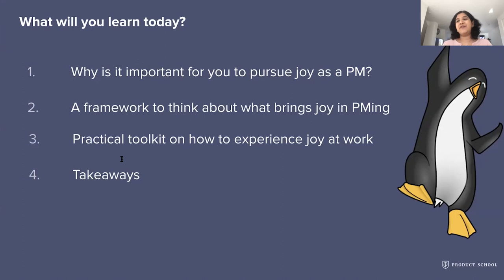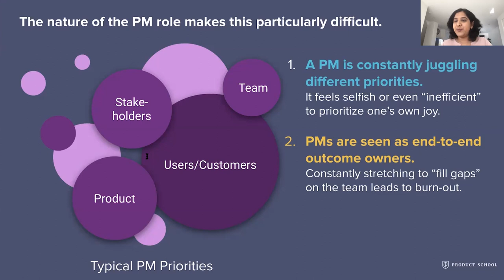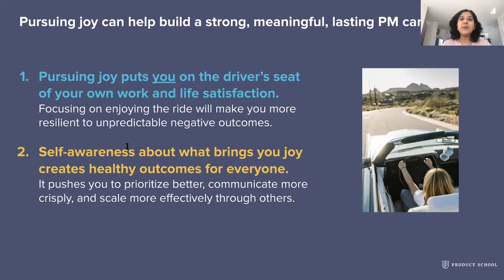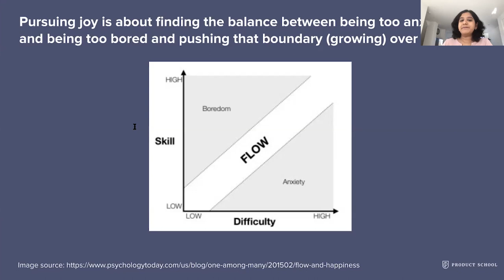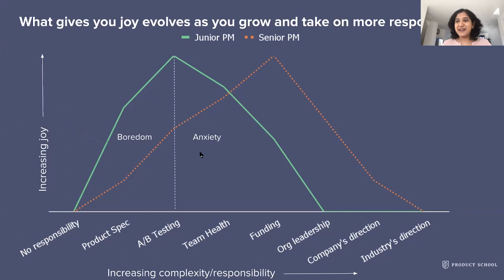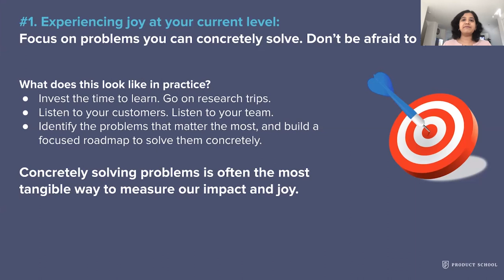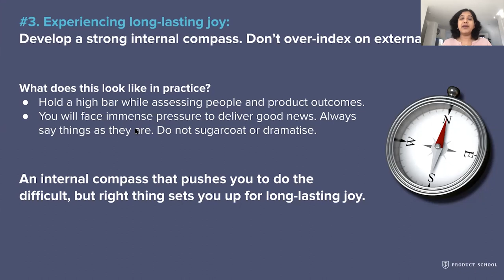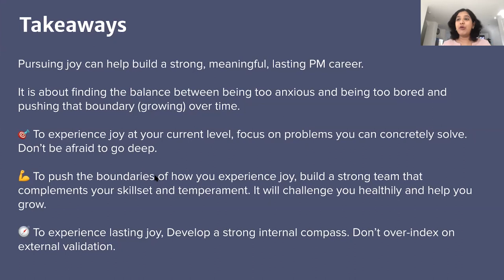Webinar: Pursuing Joy in PMing by Meta Product Leader, Akila Kesavasamy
ABOUT THE SPEAKER:
Akila Kesavasamy is a Meta Product Leader currently working on Messaging Data Privacy. Her previous projects with the company include building a 0-1 strategic initiative to connect WhatsApp and Messenger to allow people to stay in contact with friends and family regardless of the app they use and Project LightSpeed, a ground-up rewrite of the iOS Messenger app.